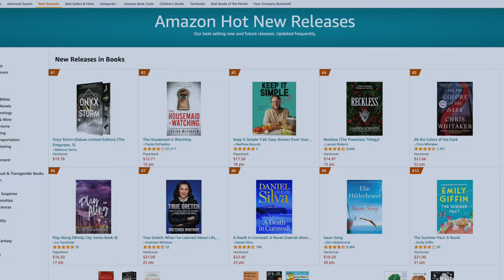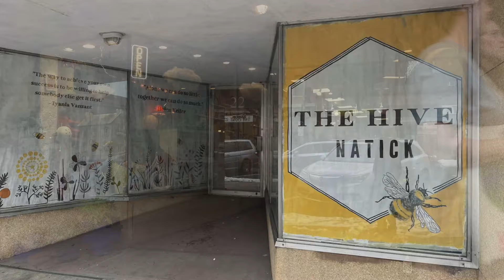TEN TREES BOOKS 15July24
A new bookstore opens in the heart of downtown Natick